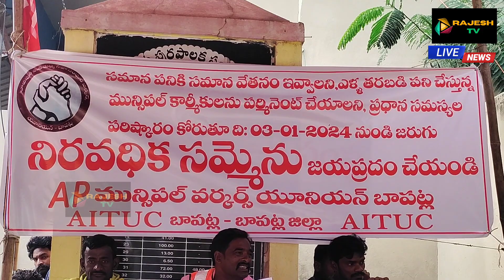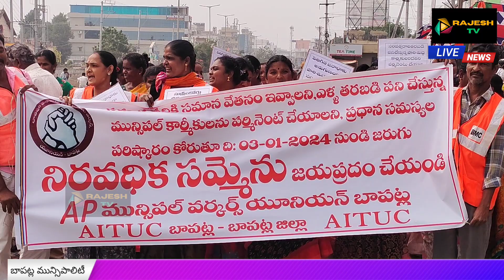బాపట్ల మునిసిపాలిటీ లో 2వ రోజు నిరవధి క సమ్మె - AITUC ఆధ్వర్యంలో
2nd day strick
బాపట్లలో మున్సిపాలిటీ కార్మికులు రెండవ రోజు నిరవదిక సమ్మె..
1.. మున్సిపల్ కార్మికులను వెంటనే పర్మినెంట్ చేయాలని.2. కనీస వేతనం అమలు చేయాలని 3. సమాన పనికి సమాన వేతనం అమలు కనీస జీతం 26,000 పెంచాలని డిమాండ్ చేశారు.
సుప్రీంకోర్టు తీర్పు ప్రకారం కనీస వేతనం అమలు చేయాలని కోరారు.